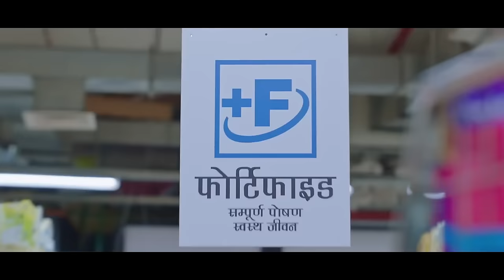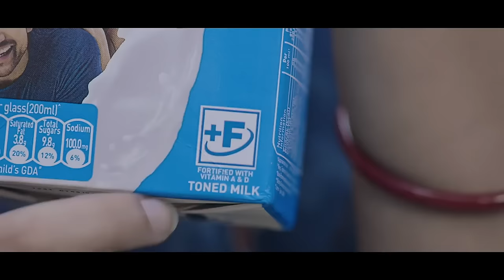NDA-ko mangrakbatatchina GHADC-ni gitcham CEM Boston Marak didia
Mongolbar salo, GHADC-ni gitcham CEM aro BJP-ni dilgipa Boston Marak, South West Garo Hills a'jani Babelapara songo ong'atanggipa election campaign-o bak ra'angpaaha aro jolni manderangko NPP-ni candidate Agatha K Sangma-ko seokchina didiangaha.

PM Modi-ni dilanichi India a'songba tang'dogipa a'song ong'na re'mikkangengaha ine janapatengon, NPP-ba BJP-chi dilenggipa NDA sorkarini bak ong'pae Meghalaya a'doko namroro silroroaniko ra'bana kamrangko ka'angkugen aro Modi-ni Vikshit Bharat-na niksamsoaniko chu'sokatgen ine Marak aganaha.